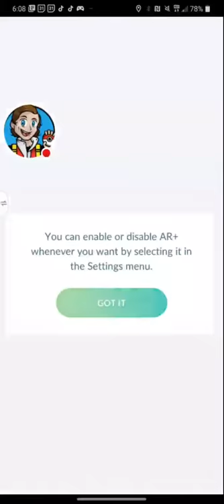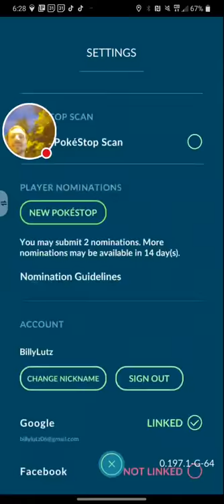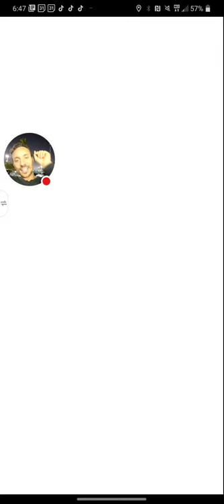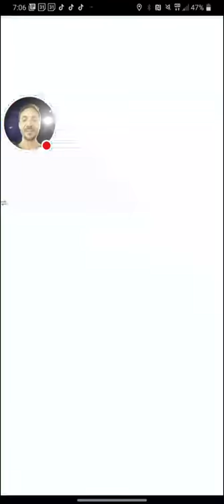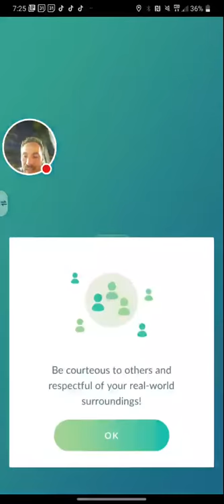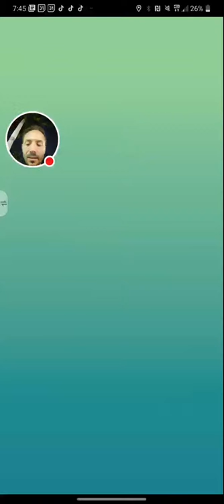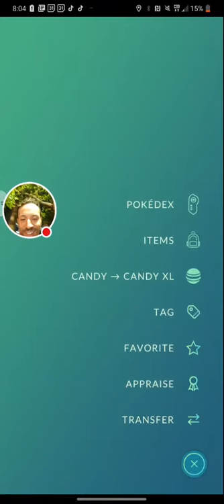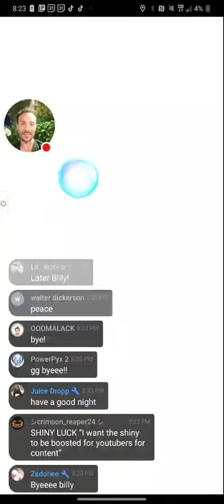Shiny Entei... I Mean Phanpy Spotlight Hour | Pokémon GO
The Trainer Club - Pokemon Go Youtube Channel